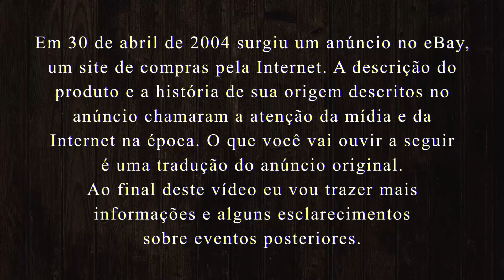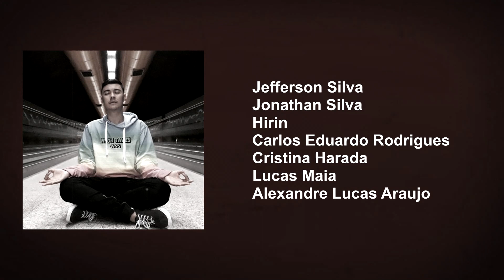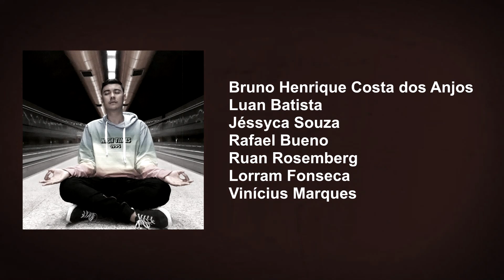Eu comprei uma CAIXA... e algo MALIGNO veio junto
A propósito, você pode ler meus livros